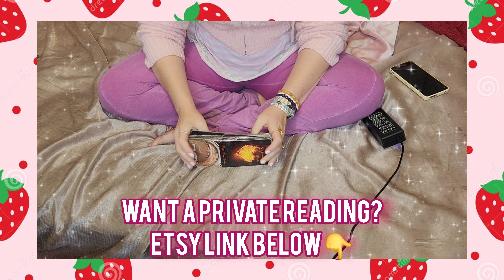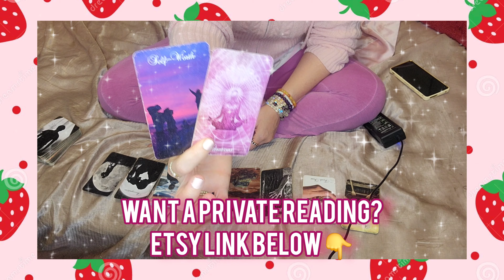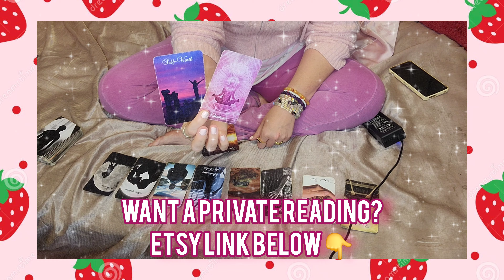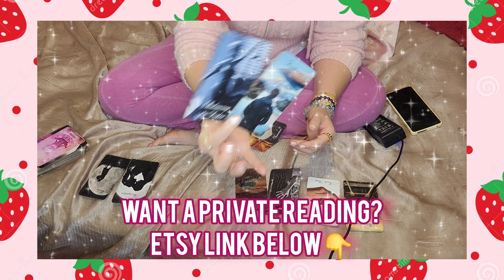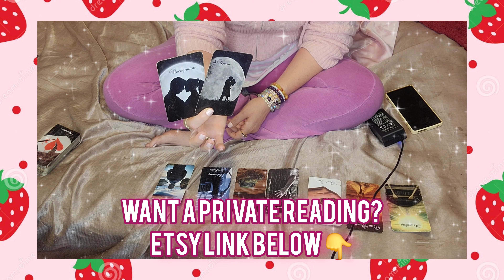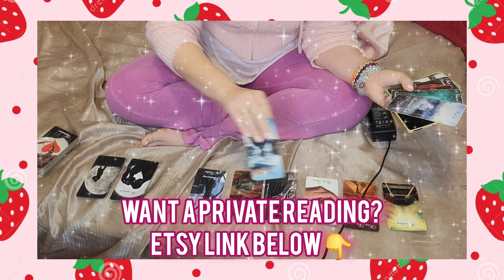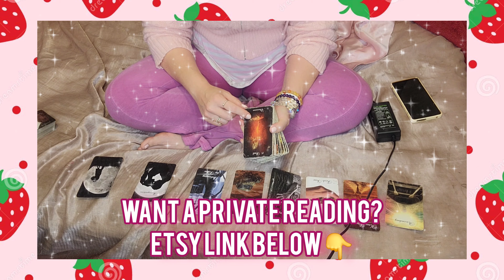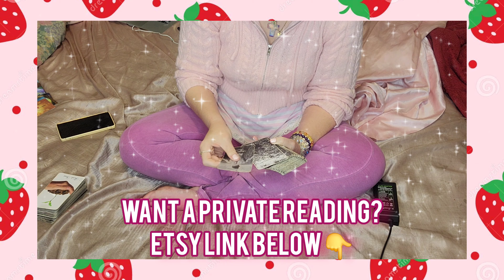Scorpio love tarot 🩷| They're obsessively watching! Incoming confession & romance 💍🍓🍰 | November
📖 Hello Scorpio,  this is your November love tarot reading with me, Angie. I'm so grateful and blessed to be the one conducting your reading today and I thank you for being here.

👑 Private readings and spell work:
AngilaVenus.Etsy.com

🩵🩷Amazon wish list:

Ase my lover,
Welcome my sweet soul. My prayer for you is that you find inner peace, abundance, and love/dedication/loyalty in the highest form. I wish you peace of mind, peace of heart, and guidance on your path 🩵🩷🫶🏼🕯️. I love you ✨🩵🩷🫶🏼🕯️.

📖 thank you Scorpio for coming to your November tarot reading love